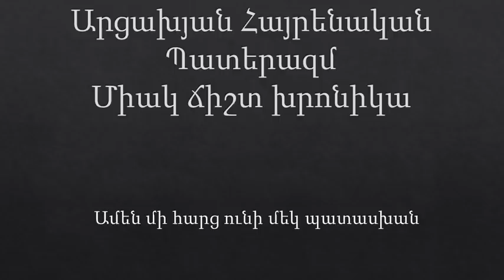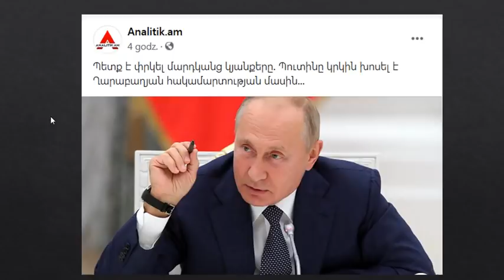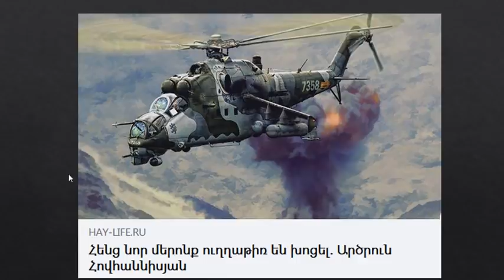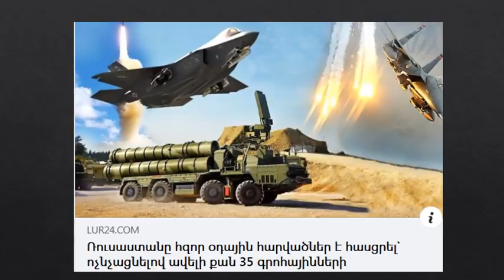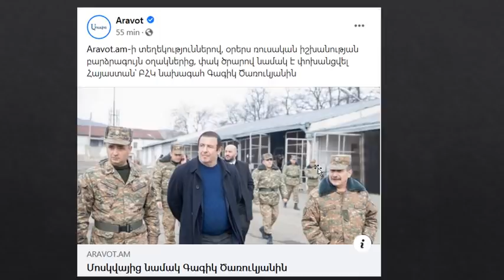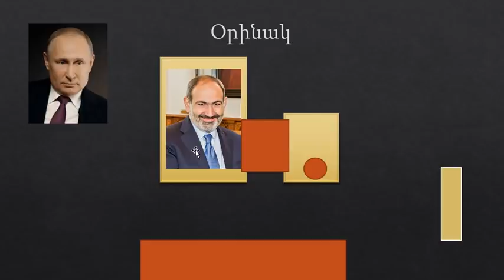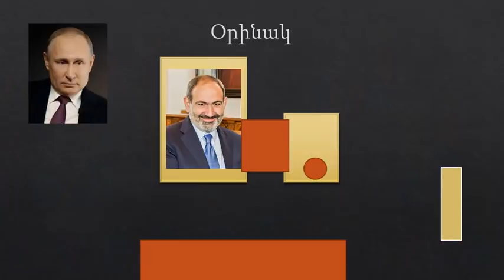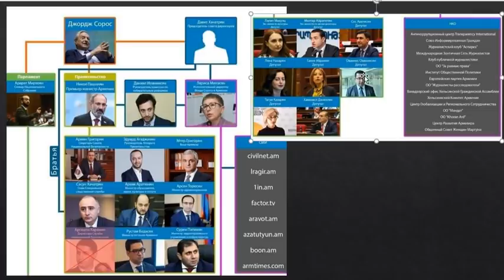Արցախյան Պատերազմ Միակ ճիշտ խրոնիկա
Մոտենում է կամ Հայի գենի վերացման, կամ հատուցման պահը ներքին թշնամուն, հետո արտաքին թշնամուն:
Սա լինել չլինելու հարց է, ի զեն Հայ Արծիվներ